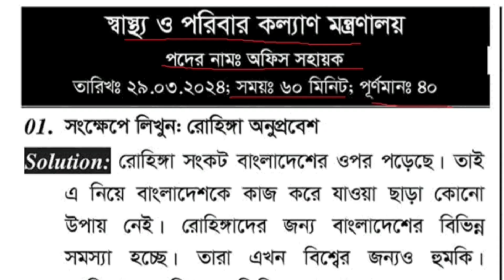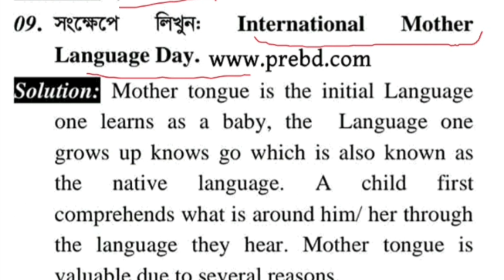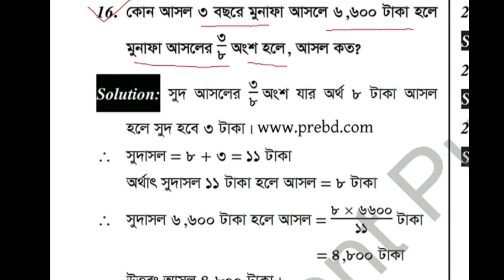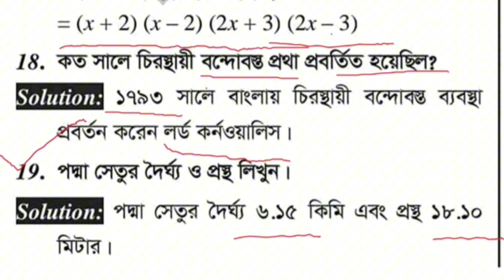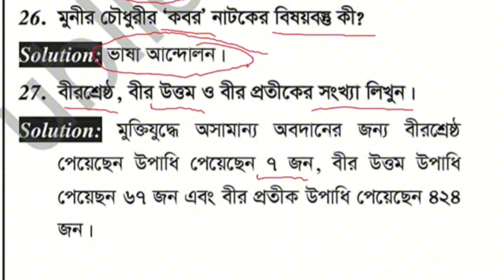স্বাস্থ্য সেবা বিভাগের অফিস সহায়ক পরীক্ষার লিখিত প্রশ্ন ২০২৪ HSD exam question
স্বাস্থ্য সেবা বিভাগের অফিস সহায়ক পরীক্ষার লিখিত প্রশ্নের উত্তর ২০২৪, HSD exam question, স্বাস্থ্য ও পরিবার কল্যাণ মন্ত্রণালয় স্বাস্থ্য সেবা বিভাগের অফিস সহায়ক পরীক্ষার প্রশ্নের উত্তর ২০২৪,HSD office sohayok exam question 2024,স্বাস্থ্য সেবা বিভাগের অফিস সহায়ক পরীক্ষার প্রশ্নের সমাধান,স্বাস্থ্য ও পরিবার কল্যাণ মন্ত্রণালয় অফিস সহায়ক পরীক্ষার প্রশ্নের উত্তর,Health service division exam question,স্বাস্থ্য ও পরিবার কল্যাণ মন্ত্রণালয় সিনিয়র স্টাফ নার্স পরীক্ষার প্রশ্নের সমাধান,স্বাস্থ্য প্রকৌশল অধিদপ্তর অফিস সহায়ক পরীক্ষার প্রশ্নের সমাধান,office sohayok exam question,𝙃𝙞 𝙚𝙫𝙚𝙧𝙮𝙤𝙣𝙚🖐